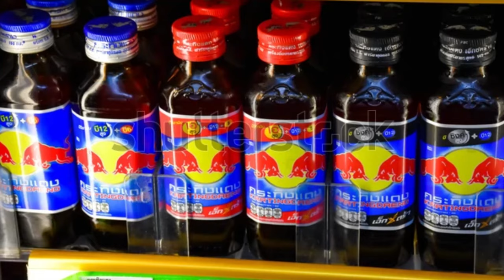What They DON'T Tell You About Thailand! 17 things...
🌴Discover the surprising and lesser-known facts about Thailand. This comprehensive guide dives into unique laws like the illegality of going commando and driving shirtless, as well as fascinating cultural tidbits such as the history of Siamese cats and Siamese twins. Learn about the intense sport of Muay Thai, also known as the "Sport of 8 Limbs," and the deep-rooted tradition of elder respect. Did you know Thailand was never colonized and Bangkok was once dubbed the "Venice of the East"?

Find out how Red Bull originated from Thailand, why mocking the royal family is a serious offense, and the ease of obtaining visas. Discover why renting homes is incredibly affordable and how the country's healthcare system is top-notch. We’ll also alert you about street food safety, the dangers of monsoon season, encounters with dangerous wildlife, and the risk of dengue fever. Join us as we unveil these hidden truths to ensure you're well-prepared for your Thai adventure. Watch now and uncover the secrets of Thailand!

Don't miss these essential tips for an unforgettable trip to Thailand!

OUTLINE

00:00 Intro to Thailand
00:14 No Underwear Is Illegal
00:27 Driving Around Without  A Shirt Is a No-NO
00:39 Siamese Cats
00:55 Thailand Never Use To Be
01:03 Siamese Twins
01:30 Sport Of 8 Limbs
02:02 Elder Repsect
02:32 Thailand Never Colonized
03:00 Bangkok Was Venice Of The East
03:33 RedBull Comes From Thailand
03:59 Do Not Make Fun Of The Royal Family
04:32 Visas Are Easy To Get
04:53 Home Rentals Are Super Cheap To Live
05:21 Health Care In Thailand Is World Class
05:42 Street Food Alert
06:12 Monsoons Are A Force To Be Reckoned With
06:33 Dangerous WildLife Encounters
06:56 Dengue Fever
07:16 Conclusion Of Thailand Secrets

📌 Don't miss out on these essential travel tips!
Whether you’re a first-time visitor or a seasoned traveler, these insights will help you navigate Thailand like a pro. Watch now to ensure your trip is smooth, enjoyable, and filled with memorable experiences.

🌟 Helpful Links and Resources:

Here at Robs Unreal Travel, I talk about the best countries to explore across  the globe as a digital nomad. I've got the deets on the cost of living, real estate investment, and the safest yet budget-friendly spots to live, retire, and have fun travel. Whether you're into just vacationing or considering living abroad, this channel is your down-to-earth guide to unreal travel. I am uncovering hidden gems for you!

17 ThingsThey DON'T Tell You About Living In The Thailand